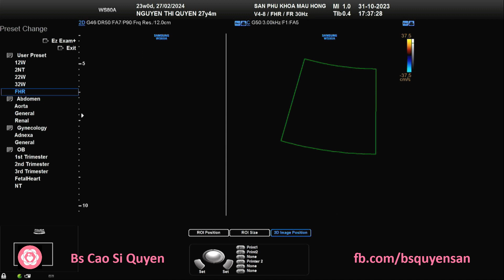Nguyễn Thị Quyên 31/10/2023